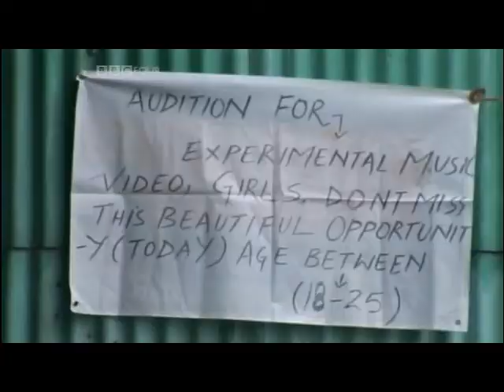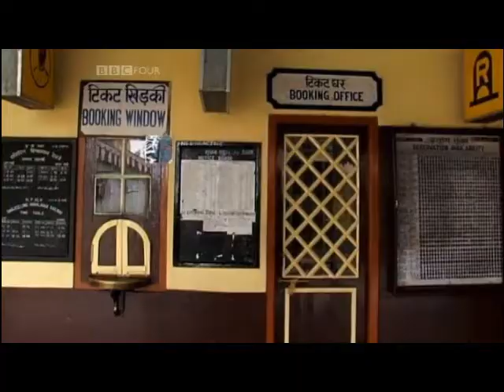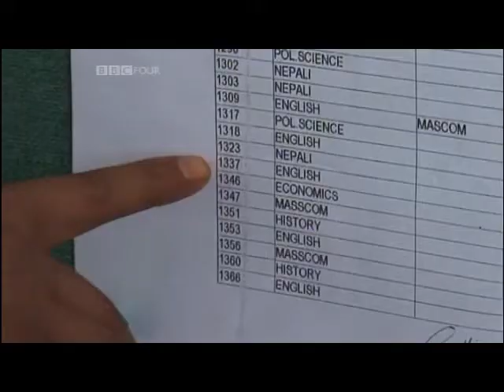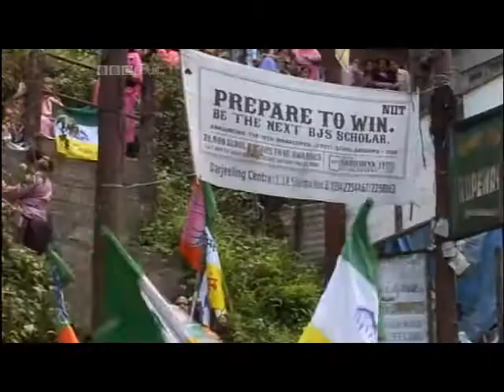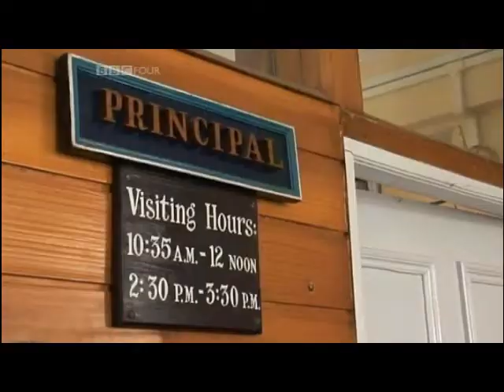BBC Indian Hill Railways - Darjeeling Part 5 of 6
The Darjeeling Himalayan Railway is a line so close to the people that it flows like a river through their lives. But the relationship between the train and the people is changing as a new generation of Gurkhas populates these hills - demanding an independent state and fighting for a new identity, as they set out on a journey into the modern Indian world.